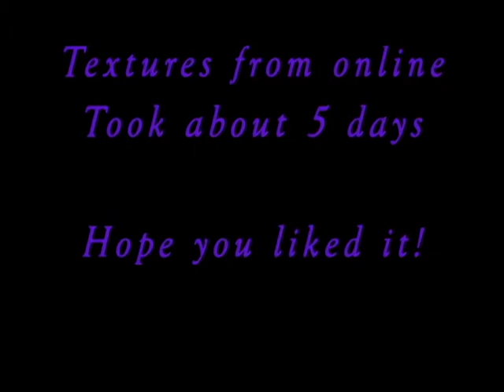The Lost Sorcerer Tower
It took a lot of work, but now it's complete!
It's hard creating an entire environment by myself, but worth it!